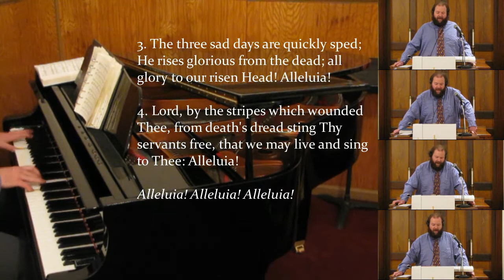The Strife is O'er, the Battle Done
Hymn tune: VICTORY (Palestrina)